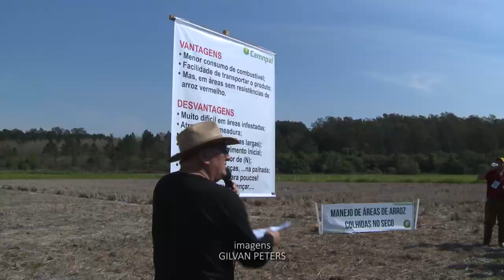Seminário Sustentabilidade de Terras Baixas e o Encontro do Soja 6.000 - Acontece na UFSM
A integração entre as lavouras de soja e arroz é um tema inovador no meio rural. 🚜🚜 A diversidade de formas para promover a sustentabilidade também é assunto em evidência.
🌱 É por isso que a gente acompanhou a programação do Seminário Sobre Sustentabilidade de Terras Baixas e o Encontro do Soja 6.000